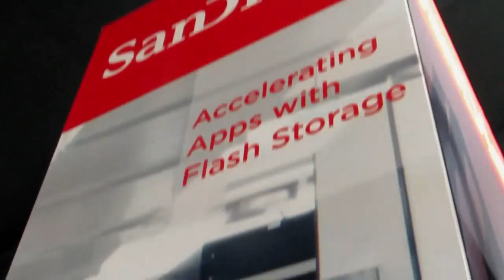Gary Bloom | Oracle OpenWorld 2013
Gary Bloom, the president and chief executive officer of NoSQL titan MarkLogic, stopped by theCUBE at the recently concluded Oracle OpenWorld 2013 conference to discuss how his company is helping enterprises tap into their unstructured data for tangible business value.

Founded in 2001, MarkLogic is the largest pure-play Big Data vendor by revenue with a 13 percent stake of the market. The company credits much of its success to the fact that it has been around for much longer than the competition, and well before analytics started moving into the enterprise mainstream.

Bloom reflects that "our founder [Christopher Lindblad], when he started the company, he was a search expert. He looked out there and he said, 'Gee, there is all this data in corporations that needs to be searchable,' so he set about to build a search engine to search all that data. And what he realized pretty quickly is that if you actually want to be able to look at that data through a search engine you have to store it differently."

Unlike relational databases from Oracle and IBM, MarkLogic's solution is schemeless. The platform indexes data dynamically, which means that input doesn't have to adhere to a specific structure in order to be processed. This functionality simplifies application development and empowers users to extract insights from their data.

Bloom boasts that his company's software is utilized by more than 350 organizations, including the Centers for Medicaid and Medicare Services, intelligence agencies, publishers and major financial services providers. What sets MarkLogic apart from rivaling NoSQL solutions is that it offers high-availability, compartmentalized security, and other enterprise features that are required for mission-critical workloads.

Gary Bloom, MarkLogic, at Oracle OpenWorld 2013 with Dave Vellante and Stu Miniman